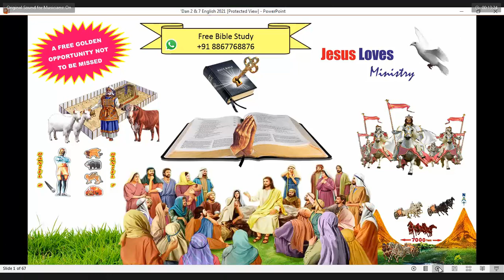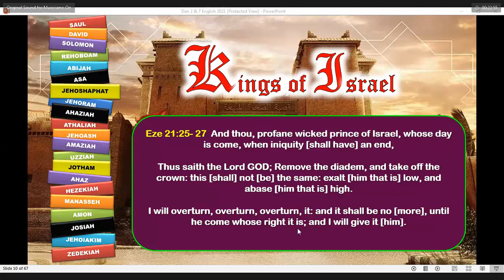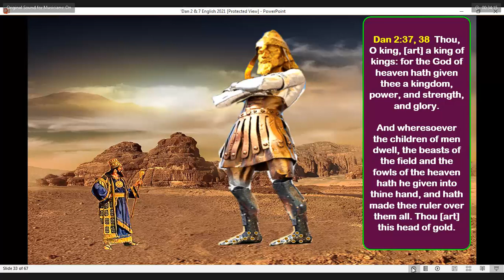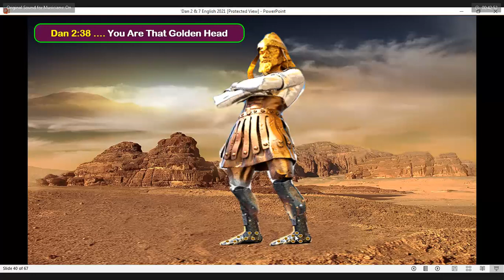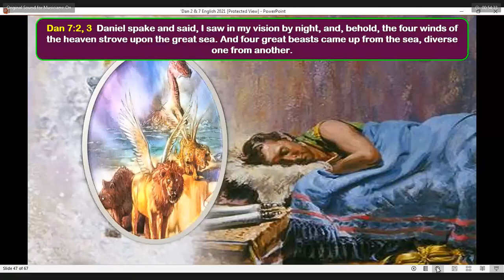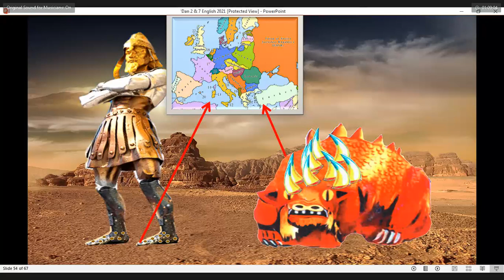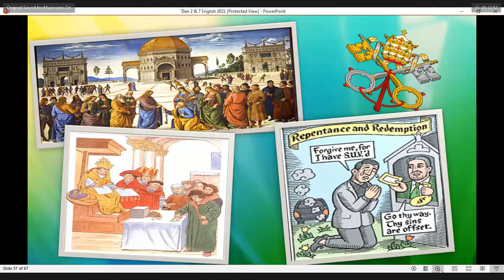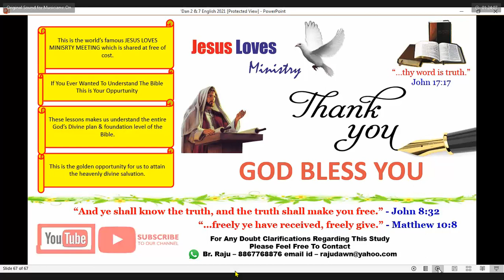5th Universal Empire - Free Nepali Bible Study - Br Raju - 8867768876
5th Universal Empire - For Free Nepali Bible Study Contact - Br Raju - 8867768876- Jesus Loves Ministry